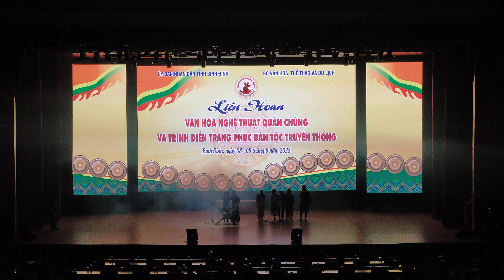Hoà tấu các nhạc cụ dân tộc Hrê